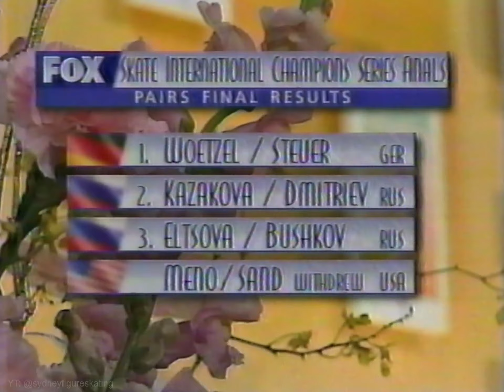Wötzel & Steuer 🇩🇪🥇 1996-97 Champions Series Final pairs free skate | In Memory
- Mandy Wötzel & Ingo Steuer
- HDp60fps format, American coverage (commentators: Dorothy Hamill, Peter Carruthers)